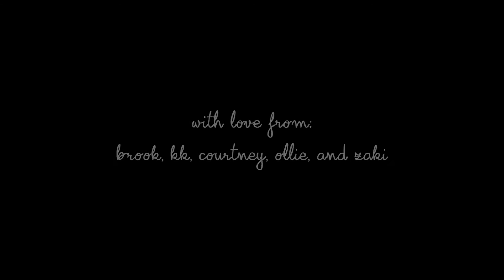Heaven Knows; HBD Acie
ohhhhhh acie!! its ur annual birthday video!! its just super late once again, but THIS YEAR ITS EVEN BETTER SO ITS WORTH THE WAIT!!
A MEP!!!

happy birthday acie!! we all love u so much!! :D

1- me - clone wars
2- brook - hq!!
3- zaki - fullmoon something something
4- brook - madoka
5- courtney - ??
6- ollie - kingdom hearts (aqua)
7- ollie - ^
8- me - kingdom hearts (axel and roxas)
9- zaki - ladybug
10- courtney - gentlemen's alliance